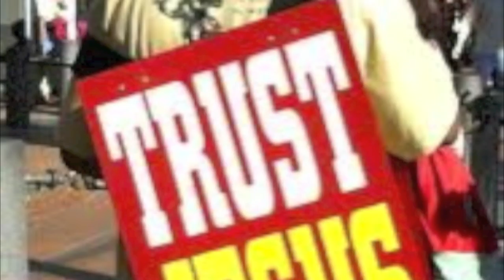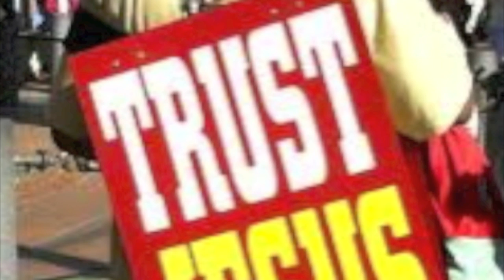Karen Clark-Sheard, Praying Spirit, Finally Karen (Live)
7-9The very credentials these people are waving around as something special, I'm tearing up and throwing out with the trash—along with everything else I used to take credit for. And why? Because of Christ. Yes, all the things I once thought were so important are gone from my life. Compared to the high privilege of knowing Christ Jesus as my Master, firsthand, everything I once thought I had going for me is insignificant—dog dung. I've dumped it all in the trash so that I could embrace Christ and be embraced by him. I didn't want some petty, inferior brand of righteousness that comes from keeping a list of rules when I could get the robust kind that comes from trusting Christ—God's righteousness.

 10-11I gave up all that inferior stuff so I could know Christ personally, experience his resurrection power, be a partner in his suffering, and go all the way with him to death itself. If there was any way to get in on the resurrection from the dead, I wanted to do it.

12-14I'm not saying that I have this all together, that I have it made. But I am well on my way, reaching out for Christ, who has so wondrously reached out for me. Friends, don't get me wrong: By no means do I count myself an expert in all of this, but I've got my eye on the goal, where God is beckoning us onward—to Jesus. I'm off and running, and I'm not turning back.

 15-16So let's keep focused on that goal, those of us who want everything God has for us. If any of you have something else in mind, something less than total commitment, God will clear your blurred vision—you'll see it yet! Now that we're on the right track, let's stay on it.

Philipians 3:7-16 MSG